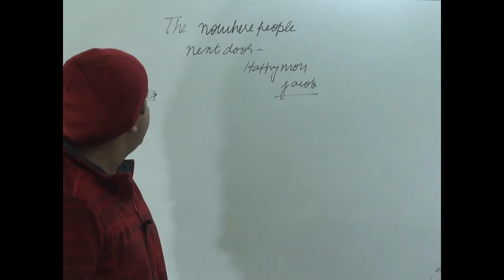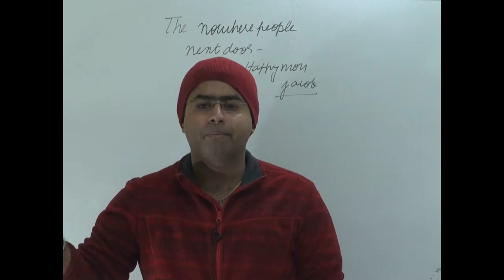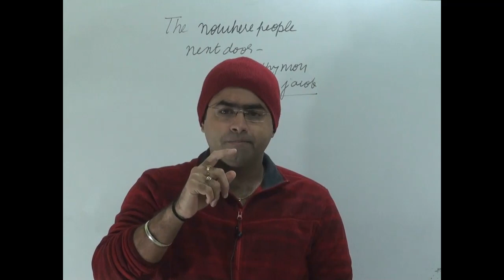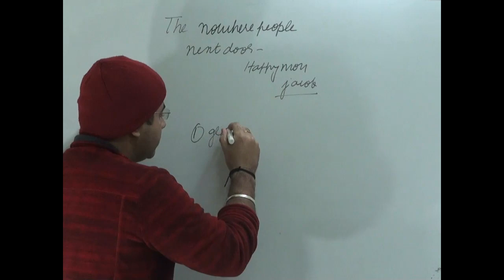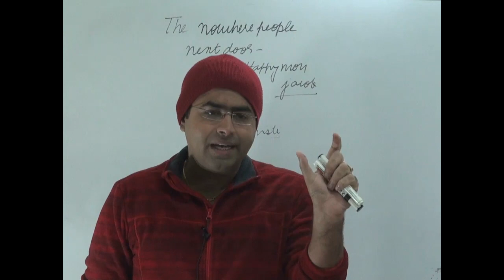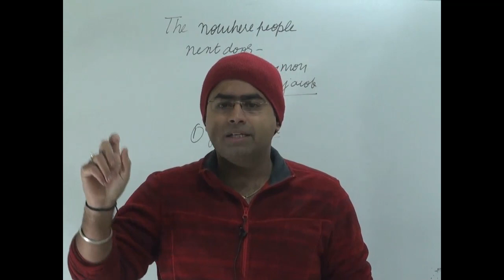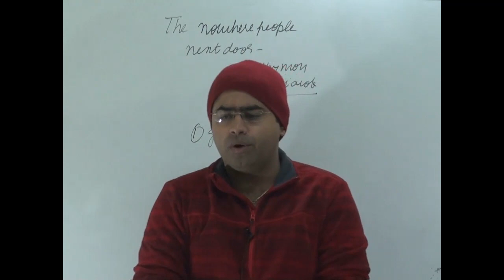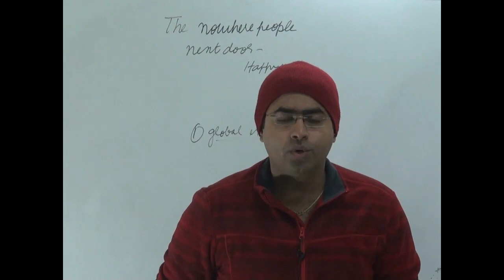Rohingyas and India's response explained | Editorial 23-1-17 The hindu.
The video deal with the Rohingyas and India's response explained | Editorial 23-1-17 The hindu.